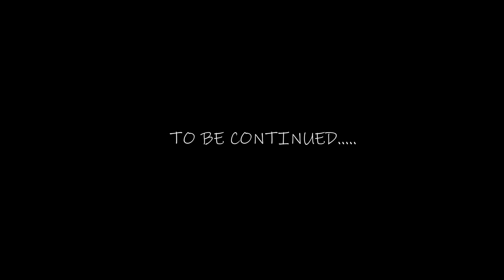The Darknight Hero - Genshin Impact LIVE ACTION VIDEO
One normal day at the Angel's Share a mysterious woman enters seeking a need of help from the bartender; when suddenly she’s approached by a high level soldier. He takes her into custody but little does she know she will be saved by that very same bartender- otherwise known as the Darknight hero.

starring:  @StellaChuu
vfx by:  @AndrewOgonji
sound effects by: @THELAWOLF
filmed by: @ servomotionstudios
written, edited & directed by: me